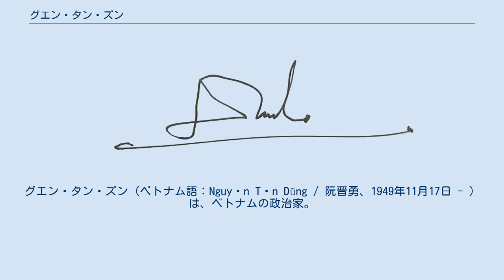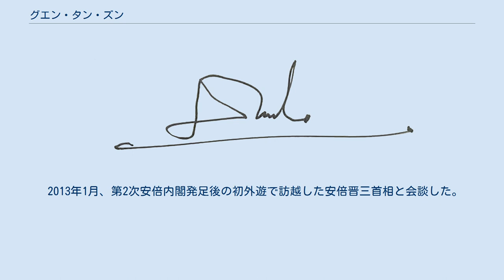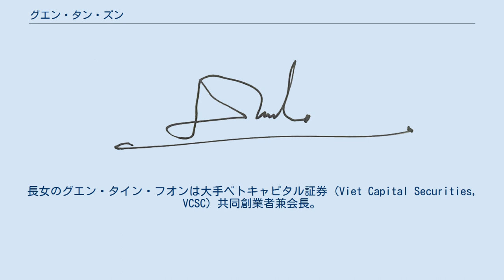グエン・タン・ズン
グエン・タン・ズン（ベトナム語：Nguyễn Tấn Dũng / 阮晋勇、1949年11月17日 - ）は、ベトナムの政治家。
ベトナム共産党政治局員、第6代ベトナム社会主義共和国首相を務めた。
 南部のカマウ省に生まれる。
ズンの出生時、故郷はフランスを宗主国とするベトナム国の支配下にあった。
その後、ベトナム国はベトナム共和国（南ベトナム）にとって代わられたが、ズンは若くして祖国統一・民族解放運動に加わっていく。
 1961年、ベトナム南部解放軍に入隊。
ベトナム戦争時には南ベトナム解放民族戦線で活動した。
1967年、ベトナム労働党（後のベトナム共産党）の南部組織に入党する。
1975年にベトナム民主共和国（北ベトナム）が南ベトナムを倒してベトナム戦争が終結し、翌1976年に北ベトナム主導による南北ベトナムの統一が実現してベトナム社会主義共和国が建国されると、ズンは同国の国軍となったベトナム人民軍に参加し、1981年まで軍務に服役した。
 退役後、キエンザン省を中心にベトナム共産党の党務に従事し、同省の党委員会副書記まで昇進。
また、同省人民委員会委員長（省政府長官）も兼務した。
 この間、1986年12月の第6回党大会で党中央委員候補に選出されていたズンは、1991年6月、第7回党大会において党中央委員に昇進。
1994年12月、内務省次官に任命された。
 1996年6月の第8回党大会では党政治局員に選出され、政治局常務委員に抜擢される。
同年8月、党中央経済委員長を兼任（1998年まで）。
1997年9月のファン・ヴァン・カイ内閣発足に際し、常任副首相（第一副首相）に就任。
同年12月の第8期党中央委員会第4回総会でドー・ムオイ書記長が退任し、レ・カ・フューを後任の書記長とする新執行部が発足すると、ズンは1998年1月、政治局常務委員を退任した。
 その後、同年5月から1999年12月までベトナム国家銀行総裁を兼務し、金融システムの改革に尽力した。
 2001年4月の第9回党大会において党政治局員に再選され、序列第5位まで昇格。
40代で党中枢に抜擢され、長らくファン・ヴァン・カイ首相の後継者と目されていたズンは、2006年4月の第10回党大会でも党政治局員に再選されて序列第3位となり、同年6月27日、第11期第9回国会において首相に選出された。
 2007年7月、第12期第1回国会において首相に再任。
 2016年1月の第12回党大会においては、党書記長の後任と目されていたが、結局は党中央委員の候補から外されて引退することが確定した。
4月6日、第13期国会第11回会議において、首相を退任した。
 一部報道では親中派で日本に対する関心が低い、或いは「日本嫌い」と伝えられていたが、2006年10月19日、日本の皇居・宮殿にて、公式訪問中のズン首相夫妻は天皇・皇后と会見。
16世紀に栄えた日本人町（ホイアン）が話題に上り、天皇が今の状況を尋ねると、ズン首相は「世界遺産になっています。両陛下に是非ベトナムを訪問していただき、その際に見て下さい」と答えたという。
 また同日、安倍晋三首相との初の首脳会談を行い、2007年1月に日越間の経済連携協定（EPA）交渉を正式にスタートさせることで合意した。
ズン首相は会談で、日本政府による開発援助（ODA）と日本企業の投資環境整備のための支援に感謝の意を表明し、「日本はODA、貿易、投資のいずれの面でも常にベトナムの最重要パートナーだ」と述べている。
 2010年10月31日には、ハノイで開かれたASEAN首脳会議の際に菅直人首相と会談し、ベトナムが建設を予定しているニントゥアン第二原子力発電所のうち2基の日本受注、またレアアース共同開発で合意していたが、原発建設計画は彼の退任に合わせるかのように2016年11月22日に財政難および地元住民の反対を理由に計画中止が決定された。
 2013年1月、第2次安倍内閣発足後の初外遊で訪越した安倍晋三首相と会談した。
 中華人民共和国が南シナ海で原油採掘を強行していることについて、「地域の平和への脅威」と批判している。
 夫人のチャン・タイン・キエムとの間に2男1女をもうけている。
長男のグエン・タイン・ギはホーチミン市建築大学副学長、建設次官を歴任。
35歳で第11期党中央委員候補に選出。
彼の異例の出世は、ズン首相による身内贔屓として党内外から批判されている。
長女のグエン・タイン...